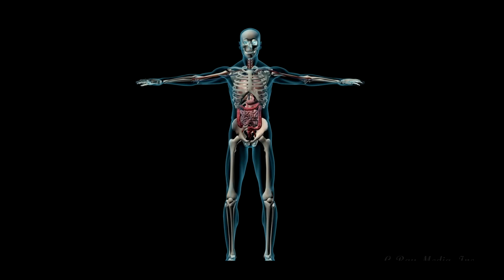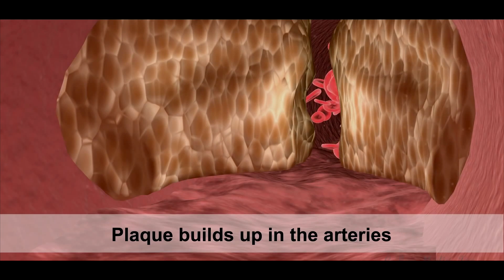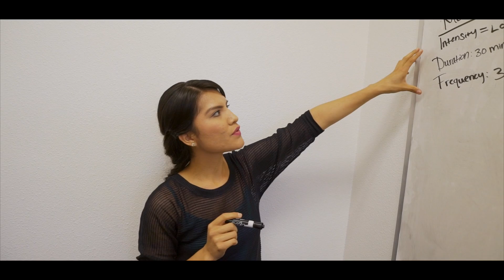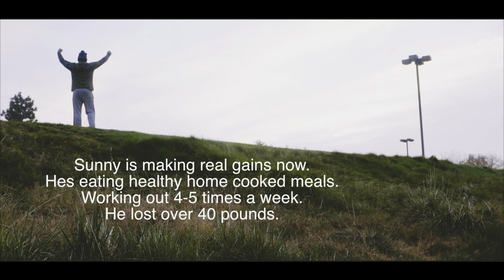Coronary Artery Disease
This video is about health project